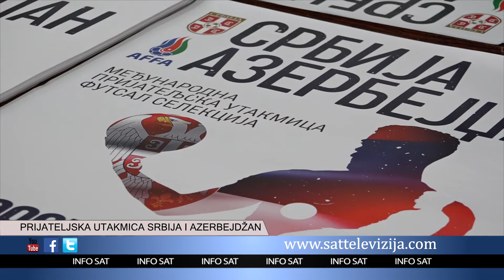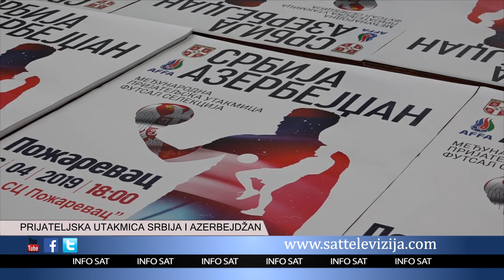PRIJATELJSKA UTAKMICA SRBIJA I AZERBEJDŽAN